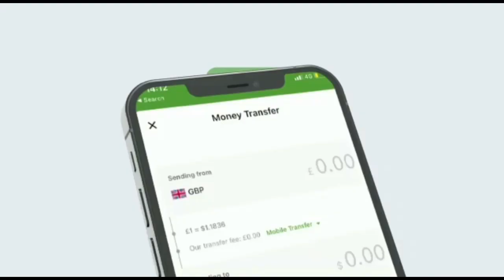Wararkii u danbeeyey Shirkii Garxajis oo Laga Soo Horjeestay Alshabaab oo Ka baxday Deegaamo Loxosa